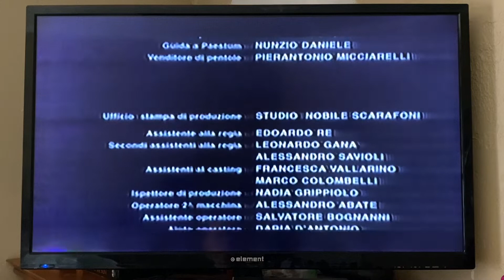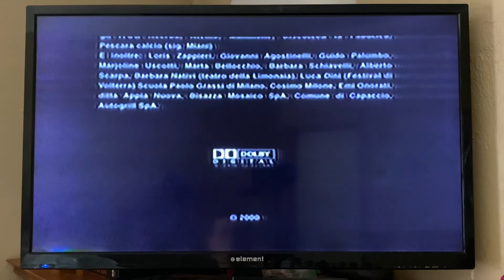Closing to Bread & Tulips (Pane e Tulipani) (2001) 2002 DVD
1. End Credits (in Italian)

Recorded on May 26th, 2022 at 2:13 PM on my VHS/DVD player.

Print date: 8 week of 2002

Italian title: Pane e Tulipani